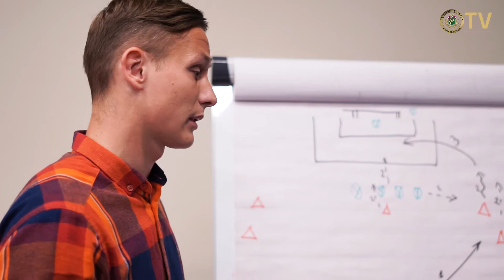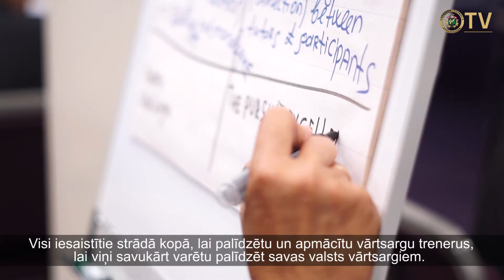UEFA Share GK B Latvia